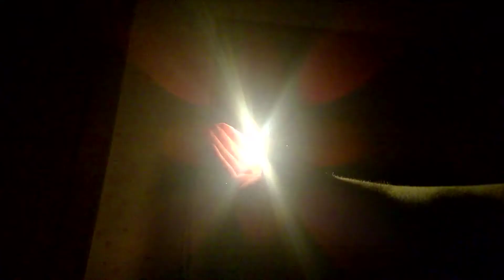PATAPON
微信订阅号、微博、bilibili：私椟sidu